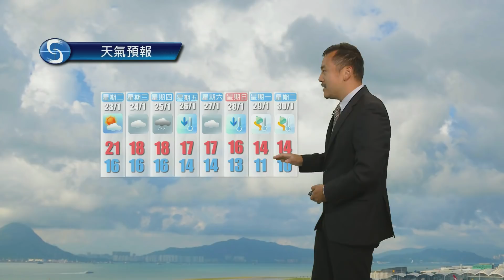早晨天氣節目(01月22日上午8時) - 科學主任沈志泰